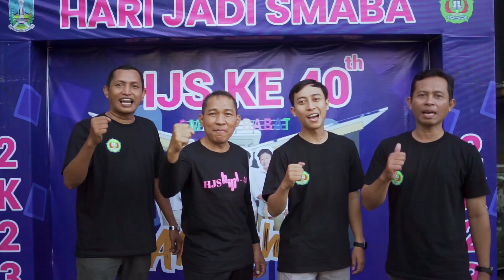AFTER MOVIE HARI JADI SMABA KE - 40